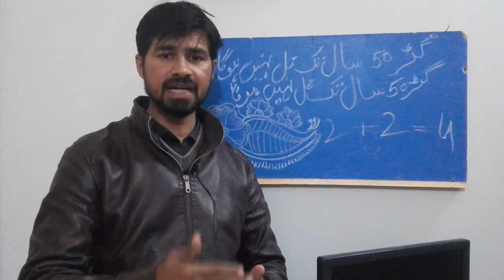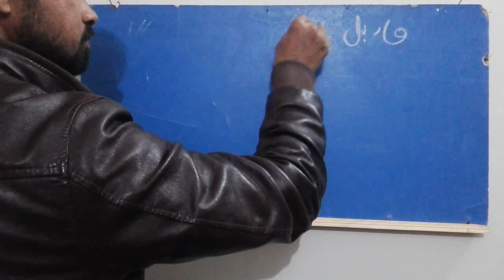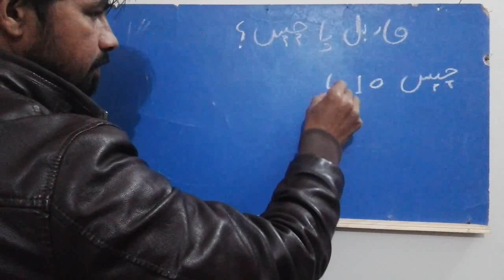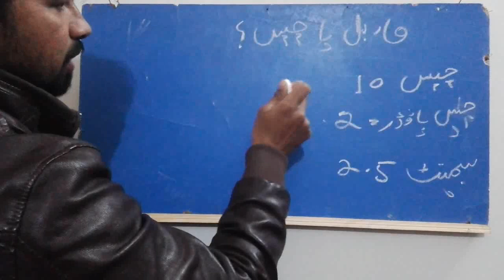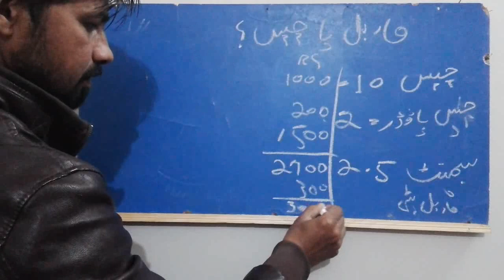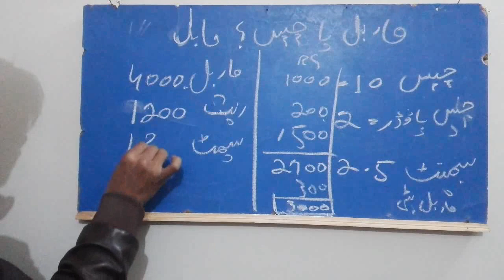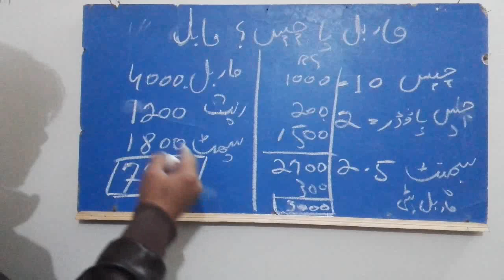chips flooring vs marble flooring | both flooring cost and all details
what you want chips or marble  detailed video